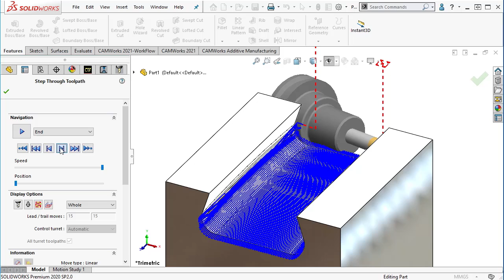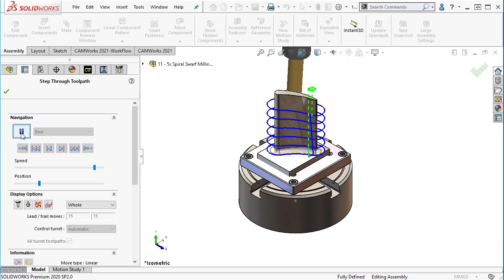Minimize Tilting and Spiral Toolpath | CAMWorks 2021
In CAMWorks 2021 and enhanced probing allows you to MInimize tilting and sprial Toolpath